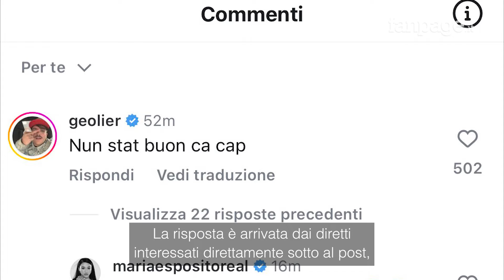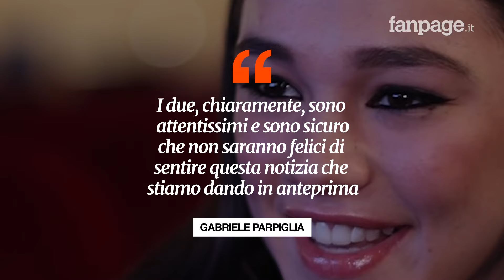“Geolier e Maria Esposito stanno insieme”, il rapper risponde al gossip: “Nu stat buon ca cap”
Il gossip ha risucchiato Maria Esposito e Geolier: secondo Rtl 102.5 i due starebbero insieme, ma i protagonisti smentiscono. Il rapper parla in napoletano: “Nun stat buon ca cap”.